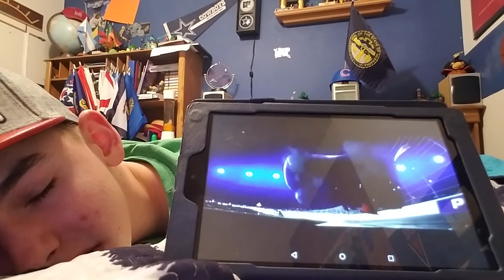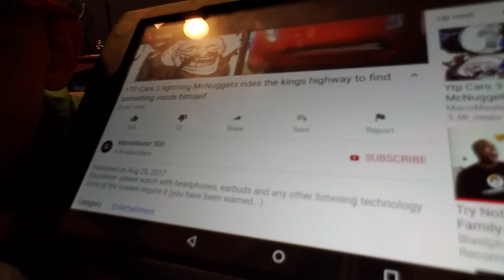FLEX-EZE! 90210 officer reacts: YTP Cars Double feature (birthday special)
I can now drive so it's only fitting to react to Cars ytps.